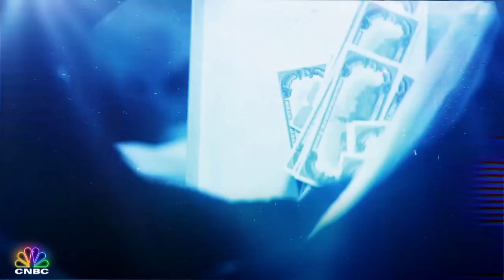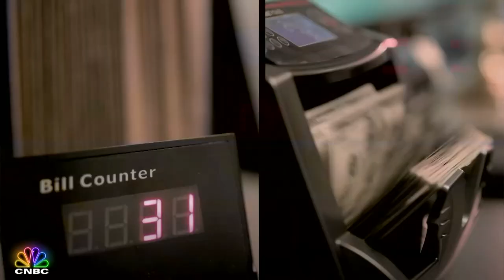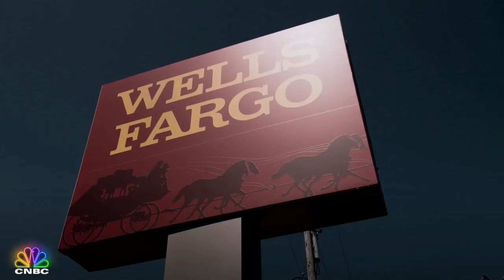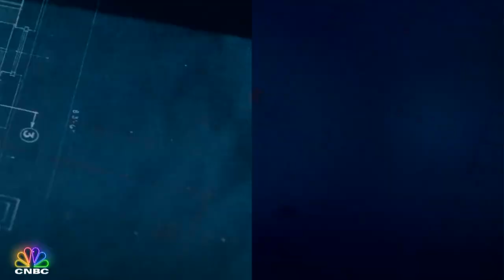First 10-Minutes: Super Heists - "The Inside Job"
Only love could persuade a 19 year-old bank teller with a bright future to turn outlaw and rob the very same bank where she worked. Calia Kane breaks her silence, and recounts her role in orchestrating a series of brazen bank robberies that led to an interstate manhunt and a tense standoff with police.
Tune in to the full episode Tonight at 10P ET on CNBC!

About CNBC Prime: By night, CNBC Prime is an entertainment network with a programming slate that is an extension of CNBC’s distinct brand.  The entertainment focused block in primetime includes programs such as Shark Tank, The Profit, Jay Leno’s Garage, American Greed and Secret Lives of the Super Rich.